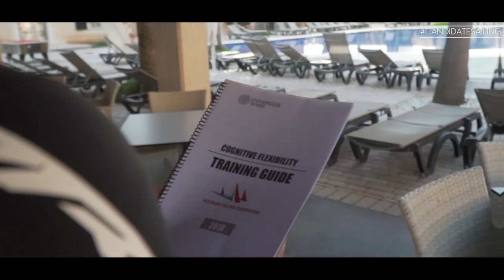Keep A Cool Head - Palma de Mallorca (Part 2) - Candidate Sailing Stories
As a top athlete you have to go through heated situations but need to keep your head cool. After a cognitive training session on land our 49er FX ladies take us on a eventful ride and give us some insights of an exciting comeback.

We will publish new episodes every two weeks. Next one: 25th of july, 2019 !

You want real stories? We have them!

Video by: Dominik Matesa (DMAT Films)

Candidate Sailing

MB01GUZC2CR4NTR

With Tanja Frank, Lorena Abicht, Luca Bursic, Anna Boustani, Laura Schöfegger, Angelika Kohlendorfer, Lisa Farthofer.

Supported by the Austrian Sailing Federation.